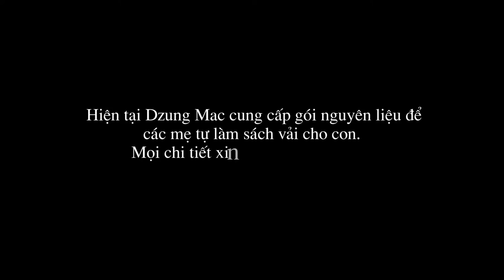quiet book for kids - sách vải cho bé Tố Quyên cực đẹp | by Dzung Mac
Sách vải đang được các giáo viên mầm mon nghiên cứu và sắp tới đưa vào thành đồ chơi trẻ em trong các trường mầm non. Hi vọng với công dụng của món đồ chơi ý nghĩa này, sách vải ngày càng được phổ biến trong xã hội. Các bé có thể phát triển toàn diện hơn.